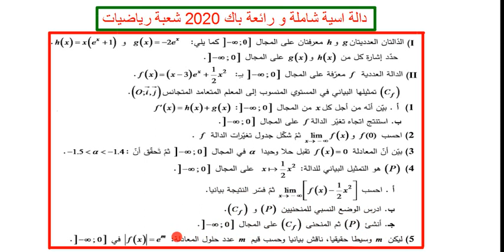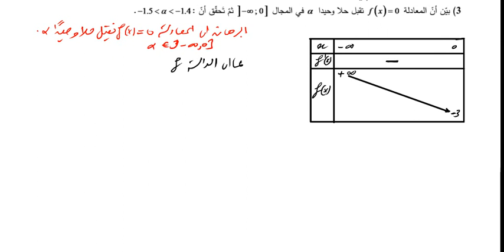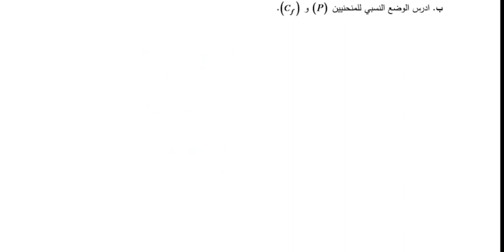دالة اسية شاملة و رائعة باك 2020 شعبة رياضيات